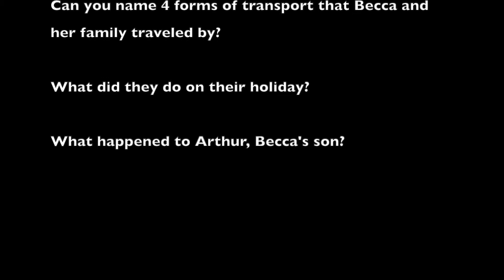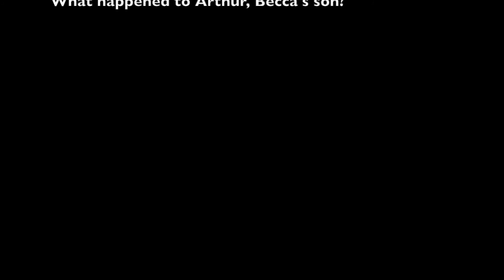4 countries in 5 days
This is a story about a holiday Becca went on a few years ago. it has been put together to help stimulate conversation about travel in Trinity Vineyard Churches English Club